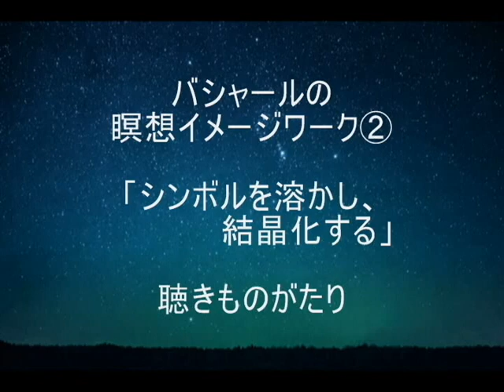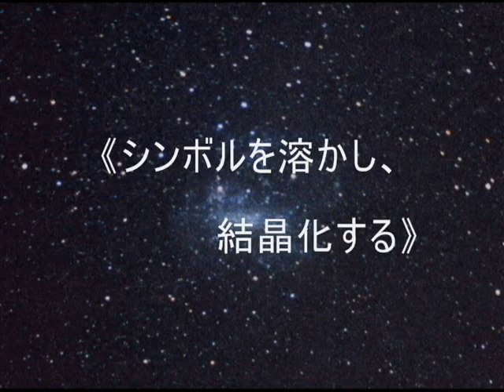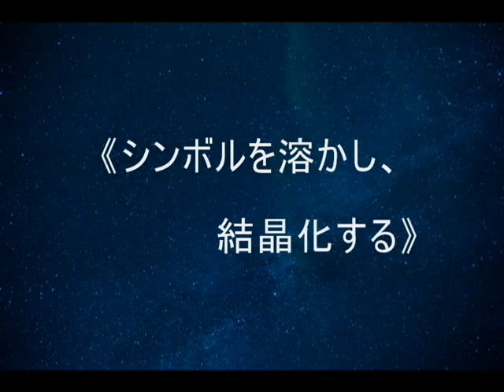バシャールの瞑想イメージワーク②「シンボルを溶かし、結晶化する」－聴きものがたり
『BASHAR GOLD』
バシャール（ダリル・アンカ）著
関野直之　通訳
VOICE　発行
より抜粋